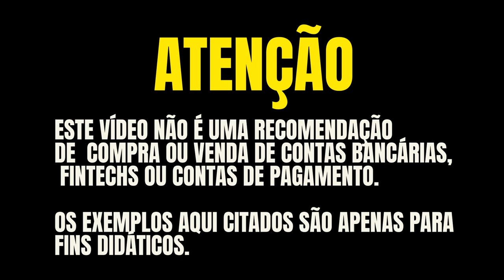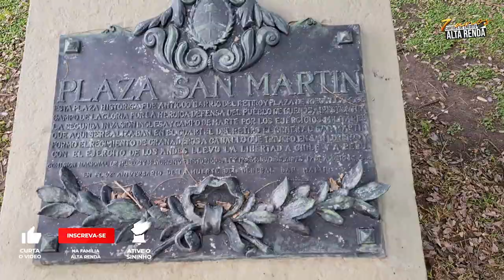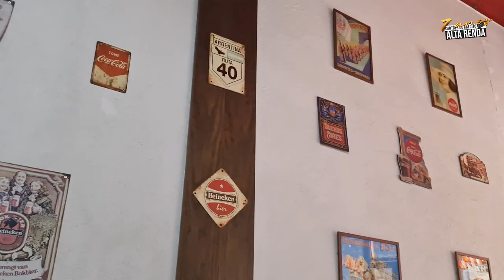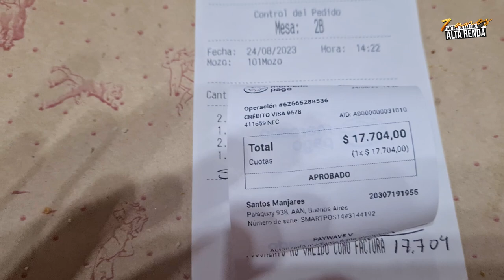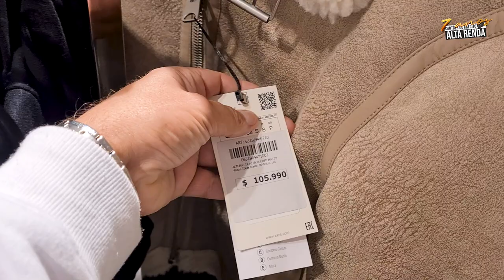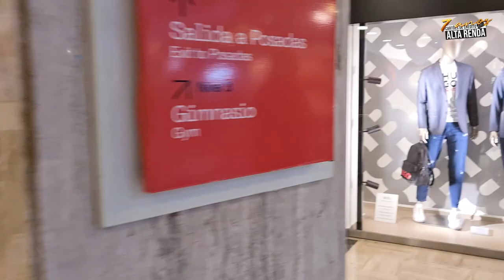💳CONHEÇA BUENOS AIRES COMIGO! RESTAURANTES, BAR SUBTERRÂNEO, CAFÉS ESPECIAIS. VEM COMIGO NESTA.